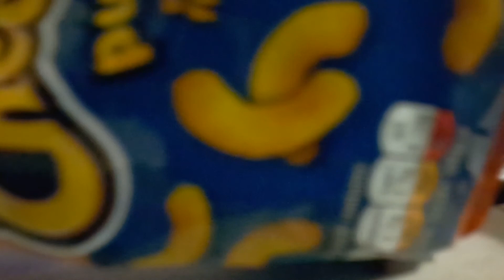Day 14- It's been 2 weeks!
Made this late. I had to post something cause 2 weeks anniversary of me being in London. Honestly, it's just ramblings and my view on the new Thor movie. No spoilers. I don't think.